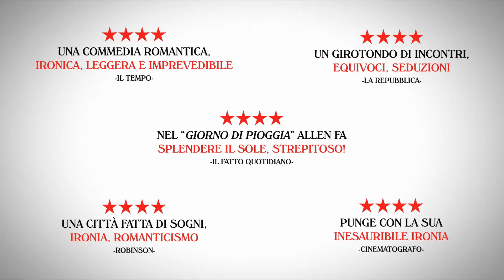Un Giorno di Pioggia a New York | Spot 15" HD "La cosa più favolosa"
UnGiornoDiPioggiaANewYork | DAL 28 NOVEMBRE AL CINEMA

Woody Allen torna alla commedia romantica e lo fa in grande stile.
Sullo sfondo di una irresistibile New York, una coppia di giovani fidanzati è alle prese con improbabili incontri che cambieranno il corso di un weekend romantico, mandandolo in fumo.
Un cast d’eccezione diretto magistralmente da Woody Allen. Tra i protagonisti il candidato all’Oscar Jude Law, il candidato all’Oscar Timothée Chalamet, le giovani star Selena Gomez ed Elle Fanning.

REGISTA: Woody Allen
CAST: Timothée Chalamet, Selena Gomez, Elle Fanning, Jude Law, Rebecca Hall, Kelly Rohrbach, Diego Luna